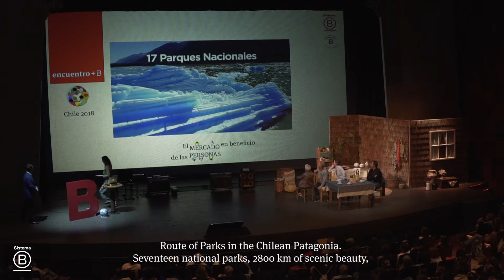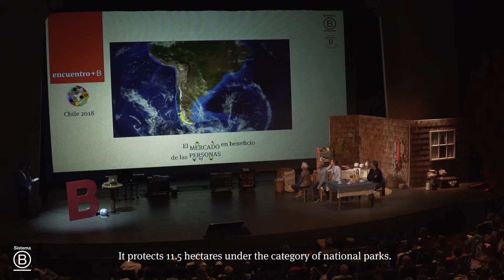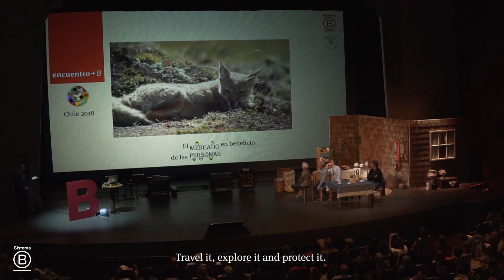Kris McDivitt Tompkins (INGLÉS)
President of Tompkins Conservation, an American conservationist and former CEO of Patagonia, Inc. For more than twenty-five years she has been committed to protecting and restoring the wild beauty and biodiversity of Chile and Argentina, working along with her husband Douglas on the creation of 11 national parks.

After years of collaborating with governments, local organizations, scientists and communities, in January 2018, Kris, on behalf of Tompkins Conservation, and the president of Chile, Michelle Bachelet, created five new national parks in Chile and expanded another three. With the contribution of Tompkins Conservation and the State of Chile, 4.5 million hectares will be protected at their maximum conservation level. An unprecedented case for Chile and the world.

Kris has received several awards for her contribution to the environment, being the first conservationist to receive the Carnegie Medal of Philanthropy. In May 2018 she was appointed Ambassador of Protected Areas of the UN Environment.